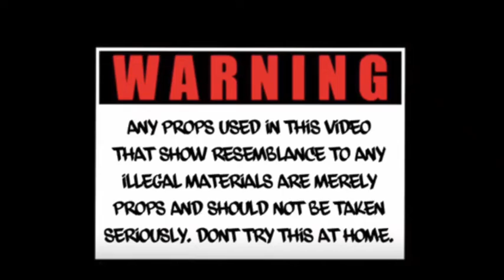Bandzdontstop x Blocc LIF3 - Turn UP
Bandzdontstop x blocc LIF3  Turnt
Carolina Kidd Ent